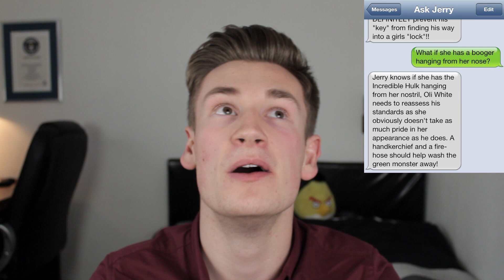HOW TO GET IN A RELATIONSHIP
In this video i teach you the art of Getting in a relationship. It never works for me though, lets hope you have more luck!

UK viewers: Text your FULL NAME & TOWN to 66688.
AUS viewers: Text your FULL NAME & SUBURB to 19753779
Ireland viewers: Text your FULL NAME & TOWN to 57323

Please note it costs £2.50 per message sent.

If you see this write "Jerry is the best!"